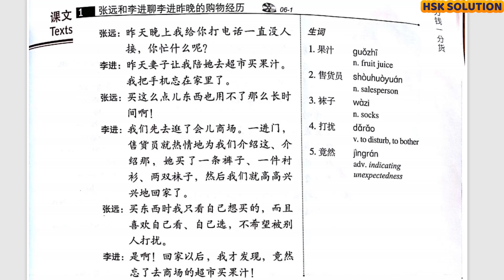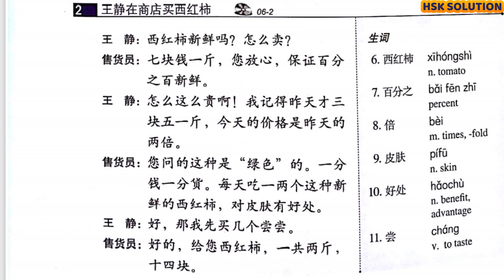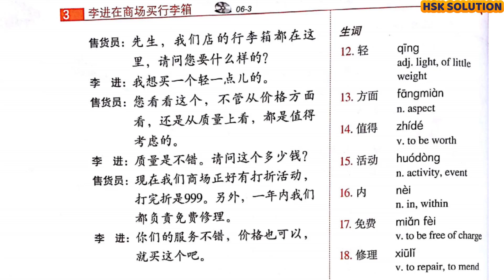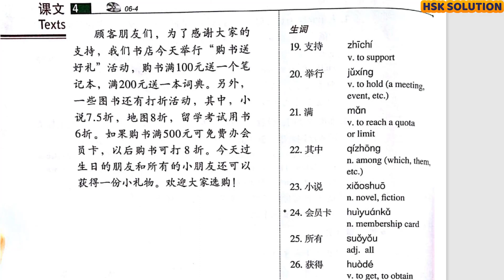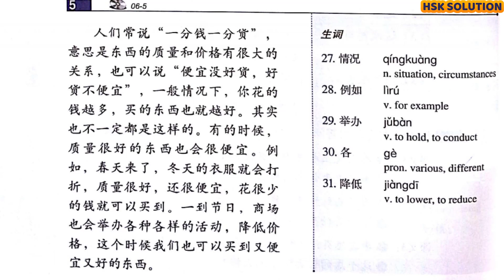HSK-4 LESSON-6 Dialogue with Audio 汉语标准-4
HSK-4.HSK standard course 标准汉语 book-4 .Audio with dialogue.
hsk standard course-4 汉语标准-4。 full book audio with  dialogue 。